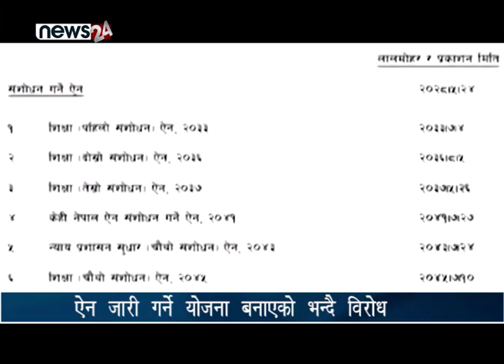शिक्षा ऐन - NEWS24 TV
राज्य पुर्नसंरचना गरी मुलुक संघीय शासन प्रणालीमा भए पनि संघीय शिक्षा ऐन जारी नहुँदा समग्र शैक्षिक संस्था भद्रगोल अवस्थामा छन् । त्यसैले शिक्षा विधेयक ल्याई संसदबाट पारित गर्न सत्तारुढ दलकै नेताहरुले जोड दिन थालेपछि सरकारले नयाँ शिक्षा ऐनका लागि आवश्यक प्रक्रिया थालेको छ । तर सरकारले सरोकारवालासंग कुनै छलफल नै नगरी शिक्षा ऐन जारी गर्ने योजना बनाएको भन्दै विरोध हुन थालेको छ ।